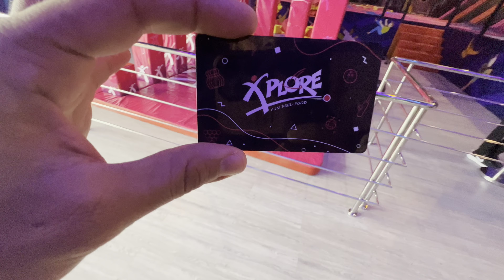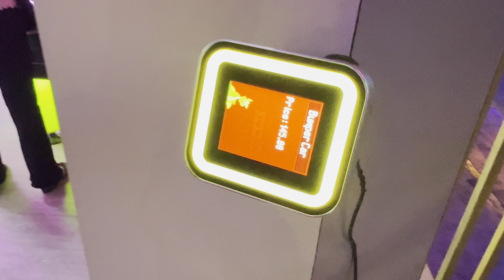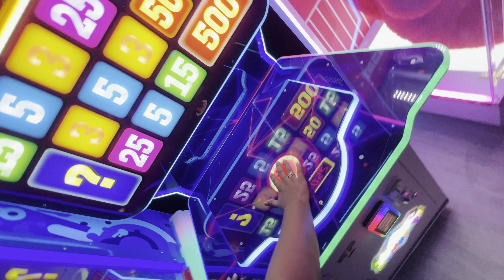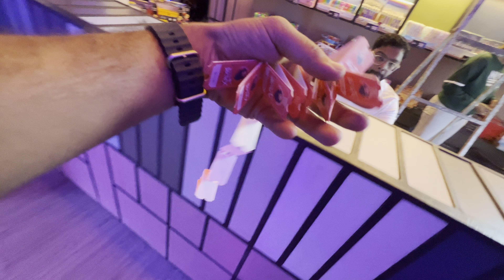Biggest entertainment park in Nagpur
Nagpur’s Biggest Entertainment park xplore is Now open for Public…
This Entertainment park has so Many activities like Trampoline, Game Zone, Bowling, Cricket, Kids zone and many more…
This place is in Wadi road to Hingna Road…
this is must Visit place in Nagpur…

Regards,
Nikesh Brijwani